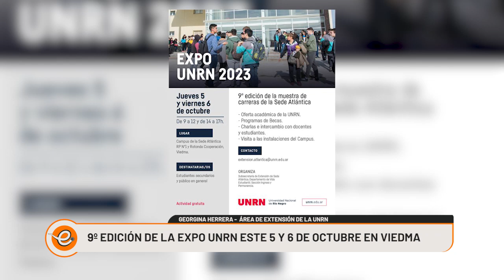9º EDICIÓN DE EXPO UNRN